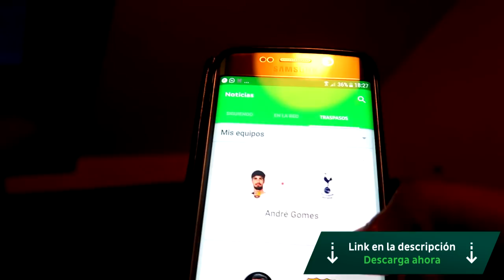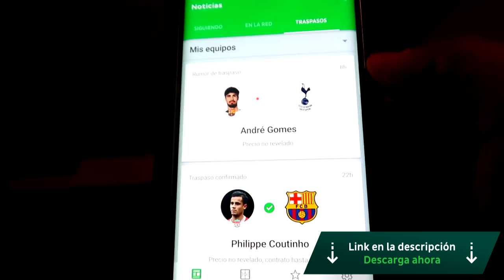LA MASCARILLA DE LA VENGANZA MIENTRAS DUERME!!!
► Sígueme!

►Únete!